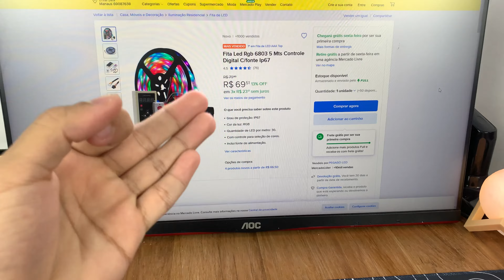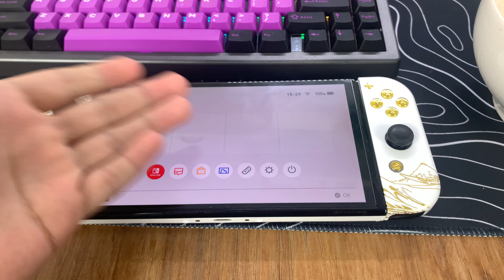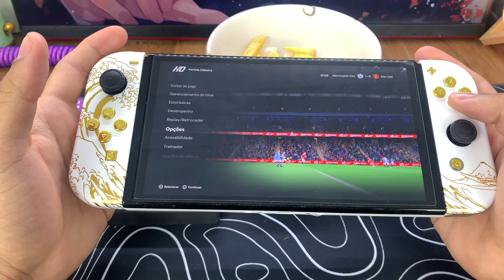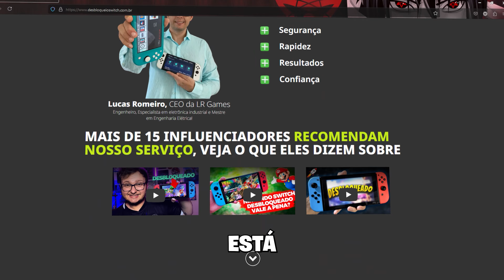Um dia na Vida de um Gamer com o Nintendo Switch Desbloqueado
Nesse vídeo estou mostrando Um dia na Vida de um Gamer com o Nintendo Switch Desbloqueado!

Obrigado por ter assistido o vídeo❤️